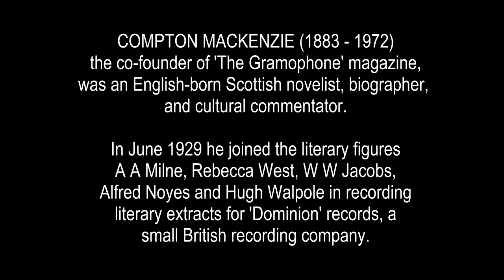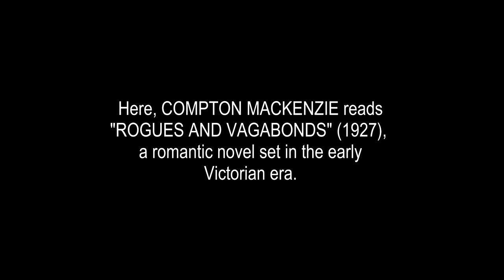COMPTON MACKENZIE reads 'Rogues And Vagabonds', extract, June 1929.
COMPTON (later SIR COMPTON) MACKENZIE (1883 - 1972) was a the co-founder of "THE GRAMOPHONE" magazine with Christopher Stone. He was a novelist, an actor, a biographer and a prominent social commentator. In June 1929 he joined other literary figures including A A Milne, Rebecca West, W W Jacobs, Alfred Noyes and Hugh Walpole in reading literary extracts from their works on gramophone records made by the small independent British firm, Dominion Records. The discs are notoriously noisy, and I've done my best to reduce the surface noise in this example. Sincere thanks to the Brisbane collector Michael Quinn for access to this disc.